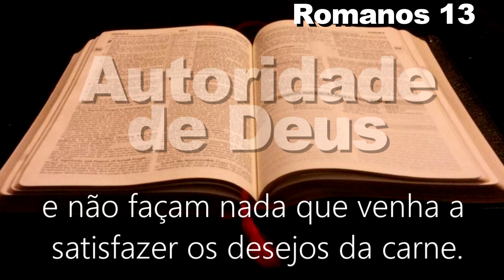BÍBLIA AUTORIDADE DE DEUS